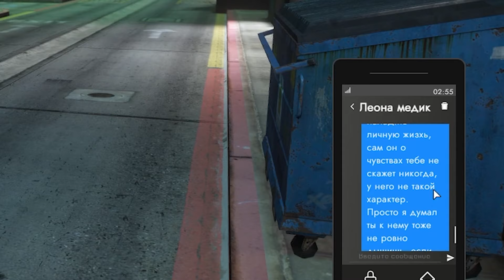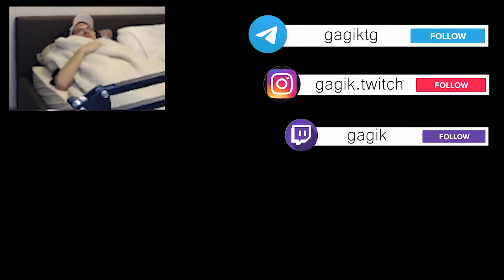ГЕНИАЛЬНОЕ ПОХИЩЕНИЕ | PART 2 | HARD RP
👇ИНФОРМАЦИЯ👇

  🍒GAGIK🍒

  🎥🎬By Runesttone.